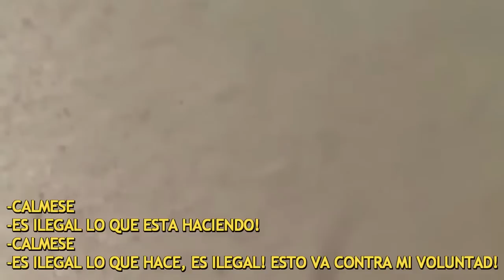Policia Californiano vs Chica *Ciudadana DEL MUNDO*.-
POLICIA HETEROPATRIARCAL contra una tierna chica millenial FEMINISTA CIUDADANA GLOBAL?
subs por j dobbs canal de youtube